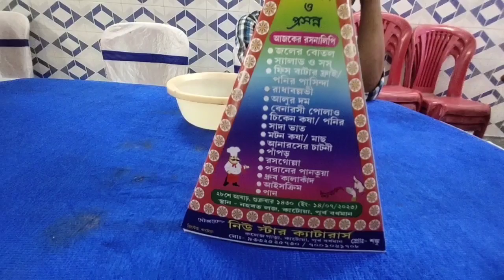Bristir dine Jomjomati biyer Barir Khaoa_ বৃষ্টির দিনে জমজমাট বিয়ের বাড়ির খাওয়া❤🤗